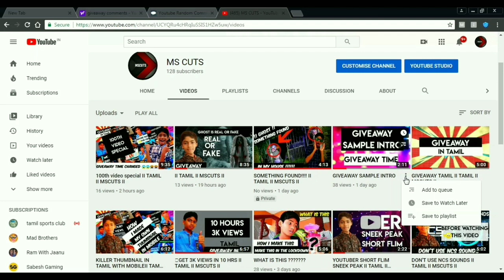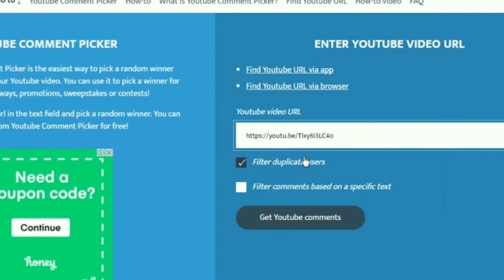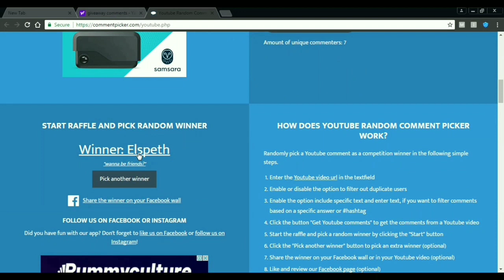ARE YOU THE WINNER II TAMIL II MSCUTS II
IN THIS VIDEO

  Hello friends, Welcome to "MSCUTS"  My Channel motivation is Easy to Understand, Tech Videos in Tamil, and Get Latest Tech Updates in Tamil , We do Tips and and also Innovation, I wanted each and every Individual whoever is interested in technology to be able to understand it in the easiest possible way,
THE CHANNEL IS CREATED FOR TECH AND UNBOXING

MY NAME IS [SURIYAA]
FOUNDER OF MSCUTS IS WHICH HAS FOUSED ON MOBLIE GADGET REVIEWS APP COMPARISONS
FACTS AS WELL AS TECH NEWS

we donot provide any tech support via e-mail.
offical youtube channel (mscuts)

THANK YOU FOR YOUR great support -thanks

note:COPYING OR REPRODUTION OF LOGO OR CONTENT FROM THIS channels stricty prohibited i